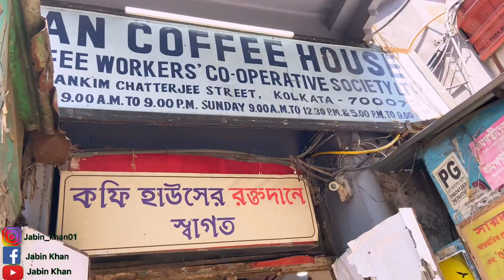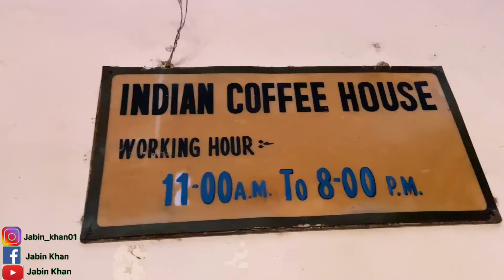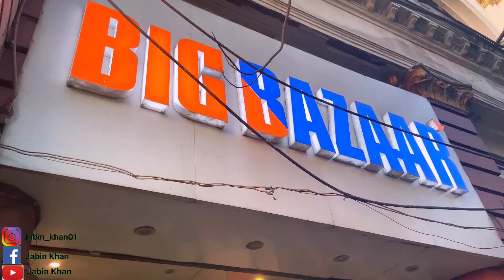Coffee Houser Sei Adda | মান্না দে র সেই কফি হাউজ কেমন | Kolkata Tour, Part-03 | Jabin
Hello Everyone
AssalaMu Alaikum
Hope you all are doing great 😊
Here’s third  vlog from my last tour ❤️
. Watch it and Let me know your comment ❤️❤️